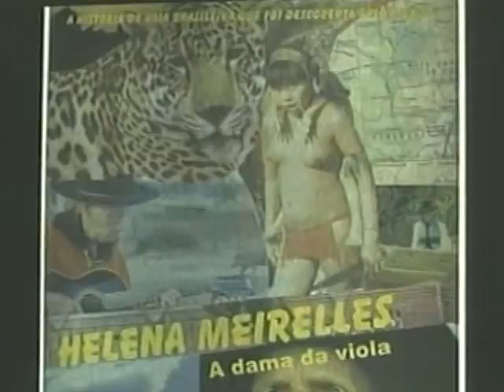No Jornal Regional - MS | Entrevista: Francisco de Paula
Documentário: Helena Meirelles - a dama da viola